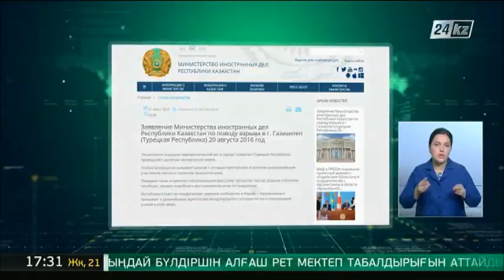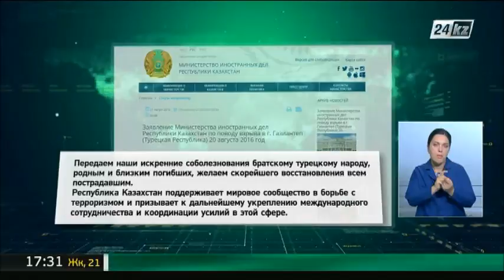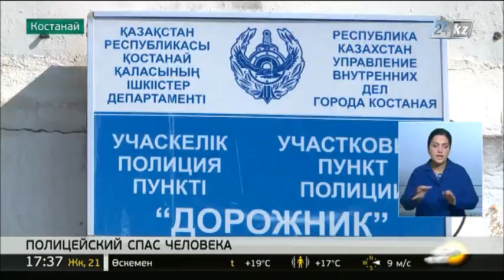Выпуск новостей от 21 августа (сурдопереводы)